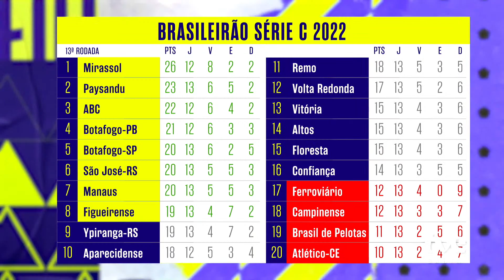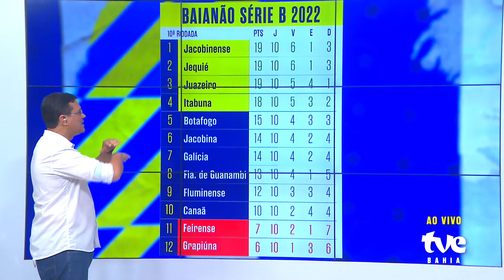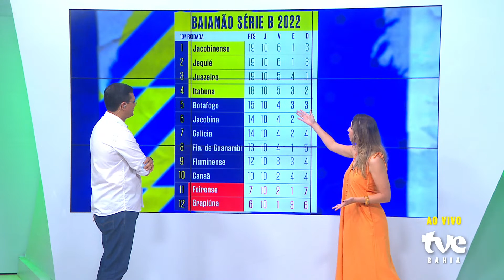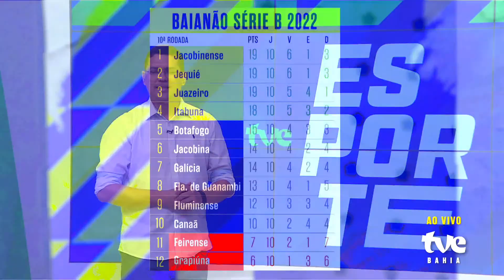TVE ESPORTE CONVIDA JOÃO BURSE, TÉCNICO DO VITÓRIA | AO VIVO | 04/07/2022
Segunda-feira é dia de TVE Esporte! 😄✌🏾

Tem muito esporte baiano nesta edição! O programa convida o técnico do Vitória, João Burse. Em sua estreia no Barradão, o Vitória venceu o Figueirense e saiu da zona de rebaixamento da Série C do Brasileiro.

Também vamos falar sobre o empate do Bahia na Fonte Nova contra o Grêmio pela Série B do Brasileiro. E ainda: a reta final do Baianão Série B e as conquistas da nadadora Ana Marcela Cunha no Mundial de Budapeste.

Participe!

▶ O TVE Esporte vai ao ar toda segunda-feira, às 19:00, na TVE, YouTube e tve.ba.gov.br.